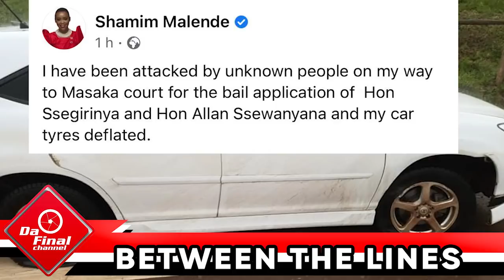SUZAN MAKULA OMUTIMA GUMUKAKANYE. EX BAMUTUTTE KATI YESUNGA LYA BUJINGO. BRUNO K.SSEGIRINYA BIJULIDE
TRENDING STORIES